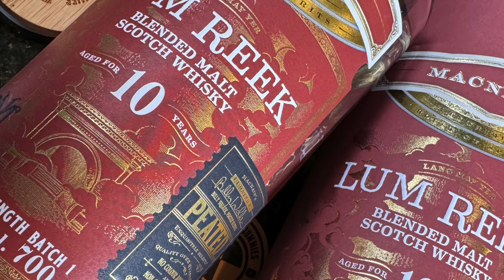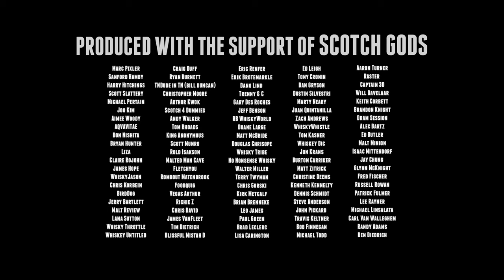'Lum Reek' Billy Walker Blended Peated Scotch Malt Whisky Batch 1 Ten Year